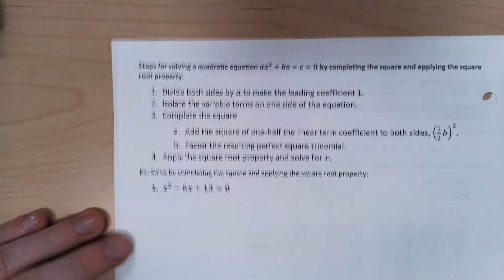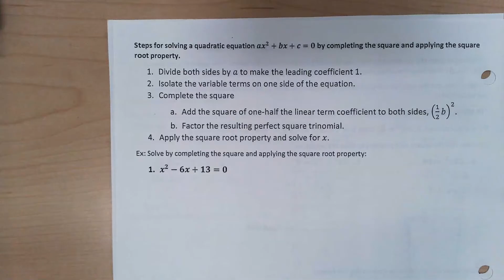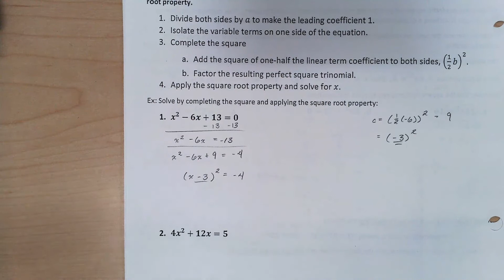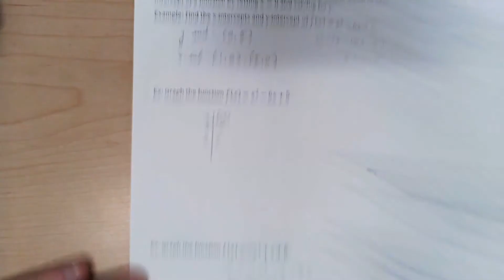11.1 Square Root Property and Completing the Square (part 2)